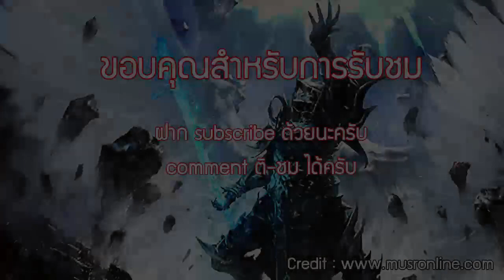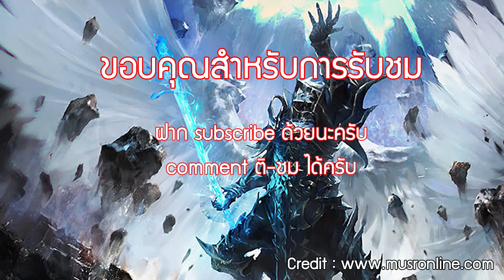Mu Guide : Reset Skill Master (Blue)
Quest Reset Skill Master (สายฟ้า)